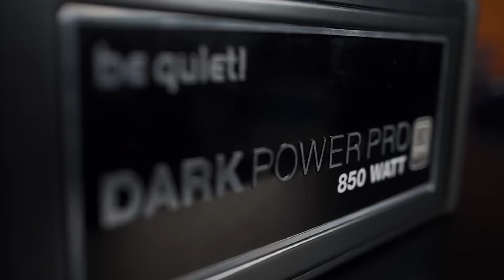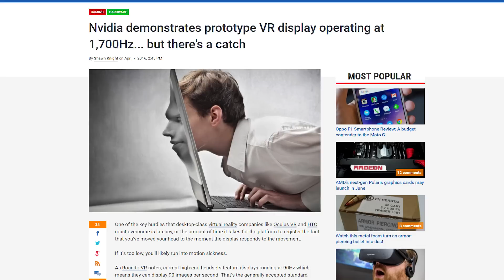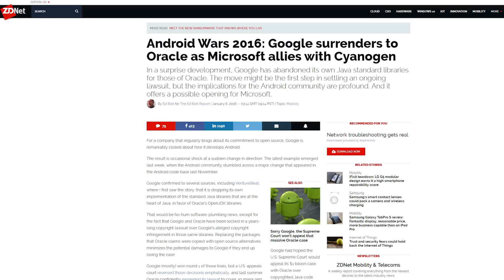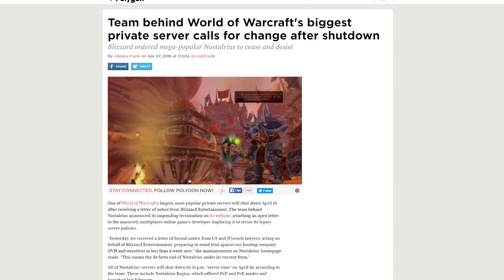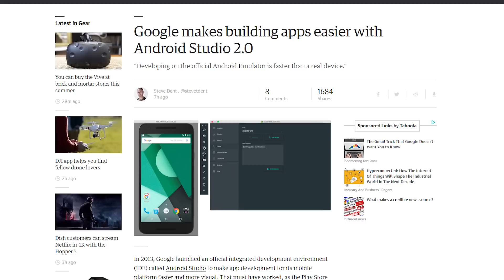Pascal + Polaris launch news, Android to adopt Swift, Nvidia's zero latency tech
Nvidia demos a display with a 1,700Hz refresh rate at GTC; Rumors suggest Nvidia and AMD will launch Pascal and Polaris in June; Google is considering adopting Apple's programming language, Swift, into Android. Plus, Quick Bits!

Episode Credits:
Host: Riley Murdock
Writer: Riley Murdock
Editor: Barret Murdock